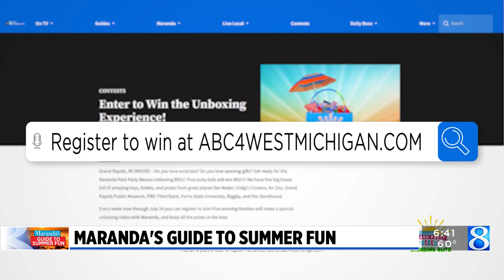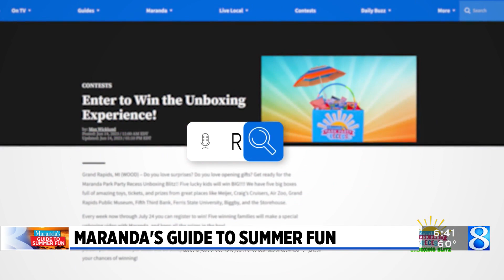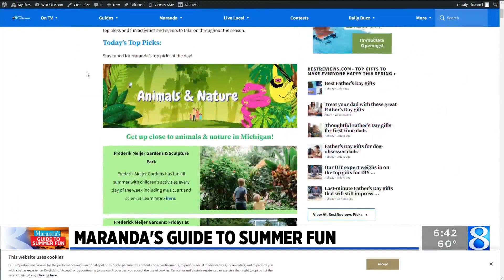Maranda's guide to summer fun